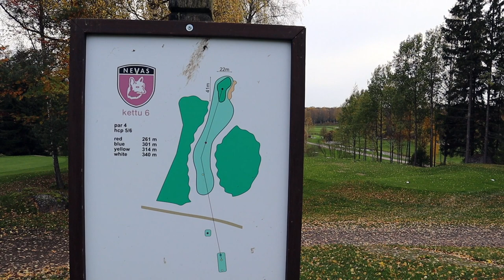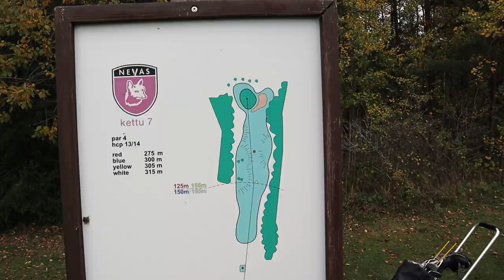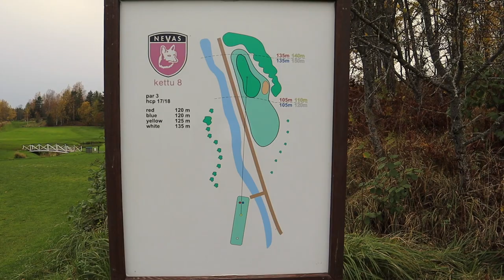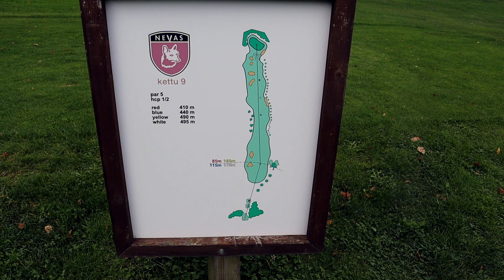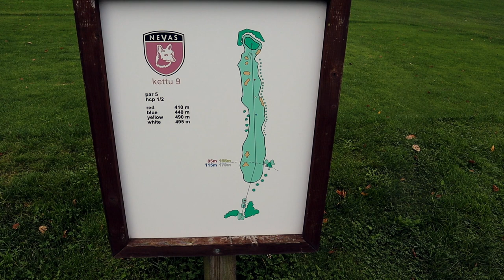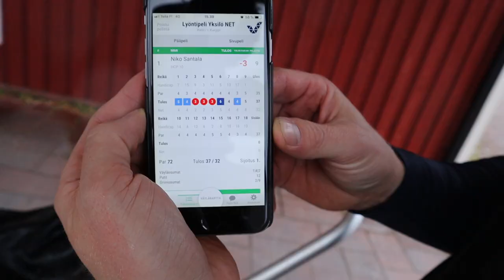NEVAS GOLF- REIKÄPELI- ARSI HARJUN OHJEILLA- OSA II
Suomi Golfin kauden 2020 yksi kovimpia matseja. Miten tässä käy? Jääkö törkyturpa jyrän alle vai vieläkö nousee sillasta? Kädet ylös, leuka alas ja pois köysistä.

Jos tykkäät videoista, niin laita peukku ylöspäin ja kanavaa tilaukseen!

koodilla HYI saa -25% 80kpl säästöpakkauksesta tai 1000kpl tukkupakkauksesta.